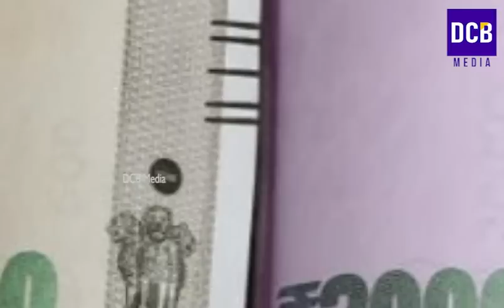ക്ഷേമപെൻഷൻ ധനവകുപ്പ് നിർദ്ദേശം | 5 ലക്ഷം പേർക്ക് പെൻഷൻ ഇല്ല | നാളെ ഫണ്ട് ലഭിക്കും | Kerala Pension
ക്ഷേമപെൻഷൻ ധനവകുപ്പ് നിർദ്ദേശം എത്തി | 5 ലക്ഷം പേർക്ക് ഇനി 1600 പെൻഷൻ ഇല്ല | ഡിസംബർ ജനുവരി 3200 വിതരണം നാളെ ഫണ്ട് ലഭിക്കും
Kerala social security pension of December month release updates
Social security pension distribution started news Malayalam
December shema  pension  date 2023 malayalam
Shema pension distribution date
Kerala kshema pension december date
Kerala social security pension new update beneficiaries will submit annual income certificate
Kshema pension annual income certificate submission latest news in malayalam
Kerala pension latest updates
Kerala pension annual income certificate news
Kerala pension INCOME CERTIFICATE submission updates
Kerala pension
Pension kerala
Kshema pension latest news
Kshema pension updates
 Pension 1600 date in december
Kerala social security pension latest news in december
Kshema pension news
Latest Pension kerala news
Kerala 2022 december pension date
Kerala social security pension september release date
Kerala social security pension latest updates in 2022 october
Kerala pension
Pension kerala
2023 January pension updates
Kerala social security pension september month releasing updates
Pension kerala news in January 2022
Kerala social security pension latest updates